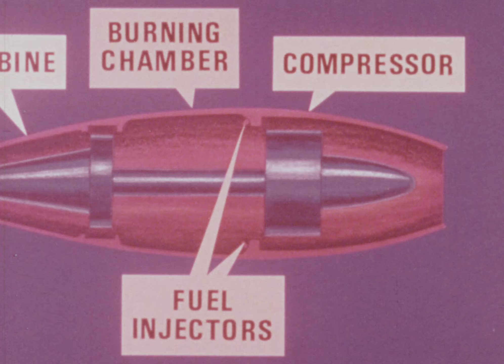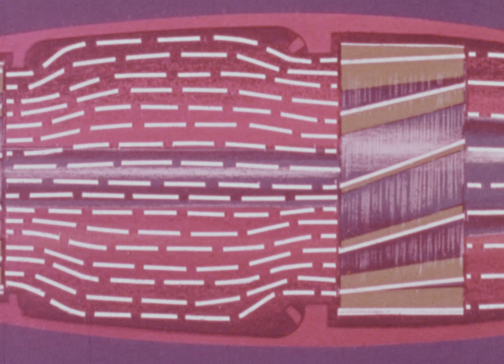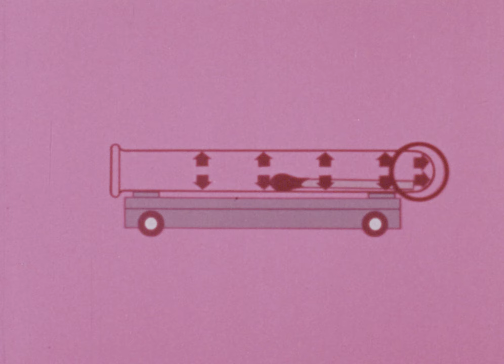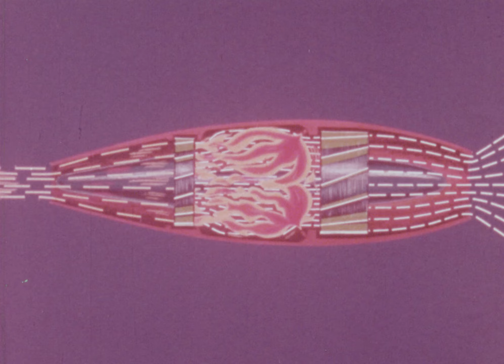Motores de propulsión a chorro y cohetes: cómo funcionan (1968)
Filme que didácticamente explica la ciencia detrás del funcionamiento de los aviones de propulsión a chorro o jets y los cohetes. Coronet Films producía y distribuía este tipo de material en las escuelas públicas de EE.UU., desde la década de 1940 a 1980.

Material solo para uso educativo. No pertenece al Archivo Patrimonial USACH.